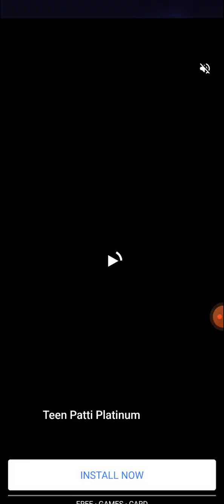Ludo game in 4 players Match | Ludo King 3 players Match